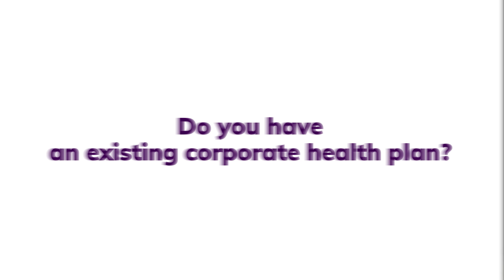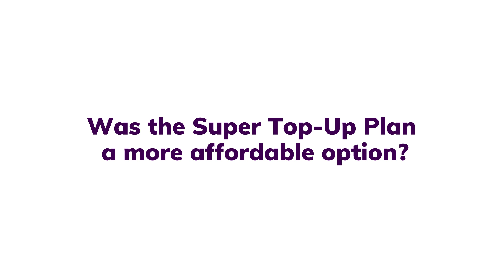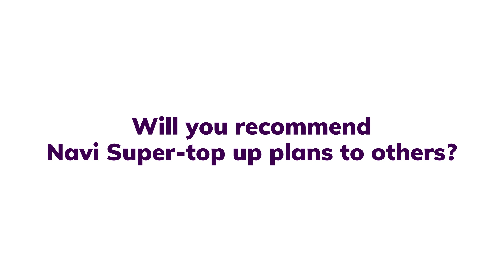Honest Review: Navi Health Insurance Customer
Are you relying solely on your corporate health insurance plan? It's time to consider the benefits of having an extra health insurance policy! Corporate health insurance covers you only while you work at your current job, but having personal health insurance ensures lifelong protection.

In this video, hear our real customer talk about their positive experience with Navi Health Insurance. They opted for our Super Top-up plan, which provides extensive coverage for life. With Navi, they found the most economical and affordable insurance solution.

Discover how Navi Health Insurance makes the process easy and stress-free. From our user-friendly app to our easy onboarding, we handle everything so you can avoid long lines and paperwork. Watch now and learn why Navi Health Insurance is the right choice for you!